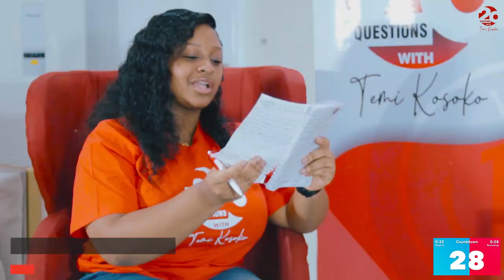Mc Lively barks like a Dog 😂 with Brobouche | 20 Questions with Temi Kosoko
My name is Temi Kosoko, and in this 2nd episode of 20 Questions with Temi Kosoko, Brobouche and MC Lively try to unravel the identity of a celebrity.

One winner would be selected from my two guests and trust me your ribs are going to hurt as they attempt to identify the celebrity of today. You may also pick up a few facts about various public figures while you're at it.

You'll be captivated to your screen for the duration of this fun, educative, and fantastic game show. Nothing should be skipped, I promise.

Please follow me on various platforms as I'm a social butterfly.

01:14 - First Half
06:23 - Mid-show game
12:16 - Second Half
19:10 - Top 5 Questions